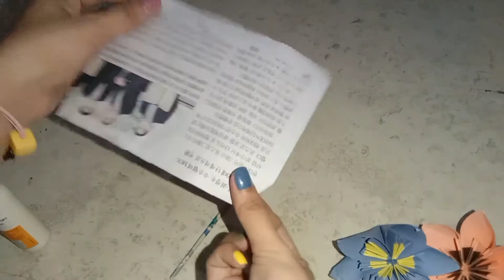PAPER FLOWER BOUQUET | Mkrish